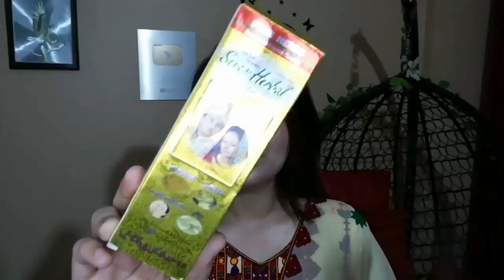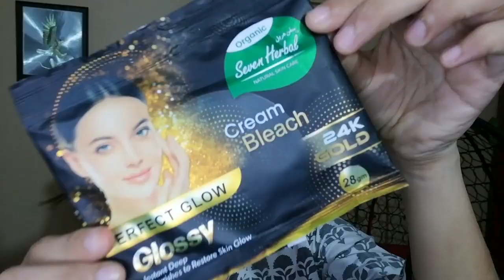HERBAL WHITENING FACIAL AT HOME | SEVEN HERBAL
3 step whitening facial tutorial by Mehak Rubab Qadri

Bridal facial
Whitening facial
Herbal facial

Product I use :
seven herbal gold cream bleach
Seven herbal ubtan